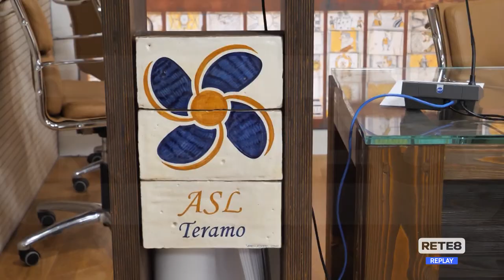Teramo - Vaccini ai bambini, "No persuasione ma informazione"